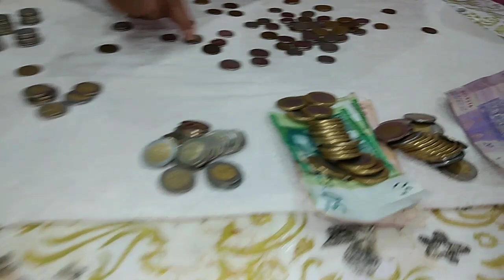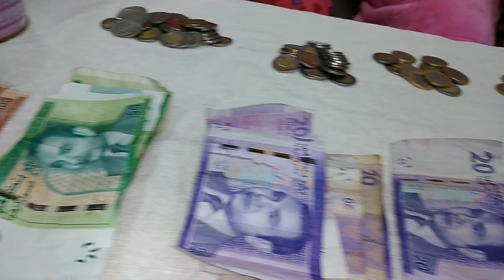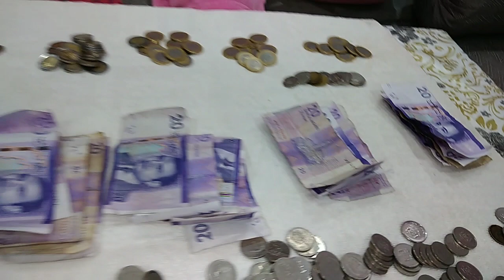فتحت الحصالة بعد عام🤑- ما تصوروش شحال لقيت فيها😱- تصدمت من المبلغ💸- اشنو غادا ندير بيه؟